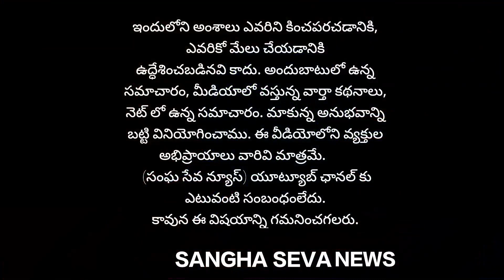రౌడీయిజం చేసేవాళ్లంతా ఎక్కడికెళ్లారు...! అనేది ప్రజలకు బాగా తెలుసు.. సీఎం సురేష్ నాయుడుchandrababu